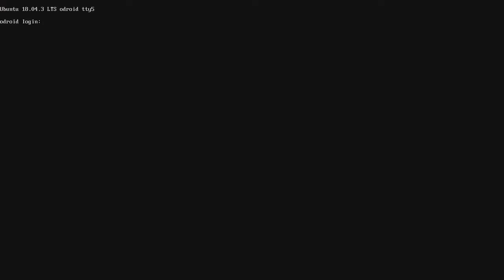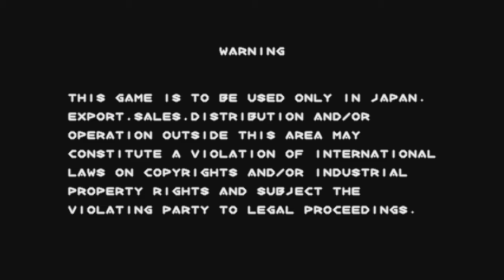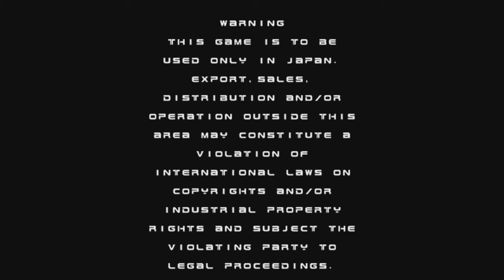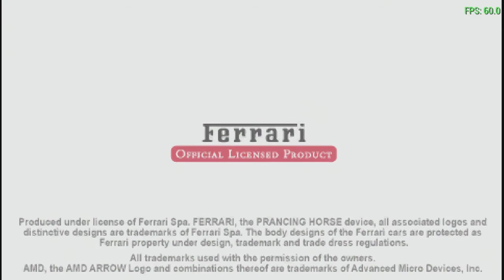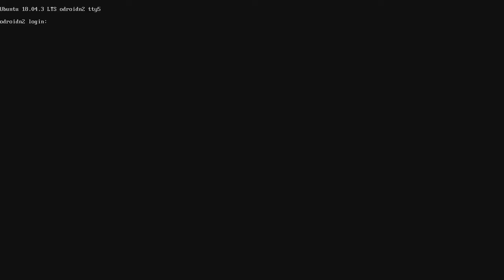Unedited footage from Thera RC 4 on the Odroid N2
The N2 is awesome and TheRA on the N2 is amazing. They are on sale go get one at ameridroid.com. I will do a nice clean edited video next week when the build goes public.